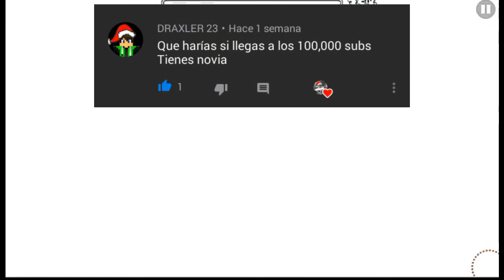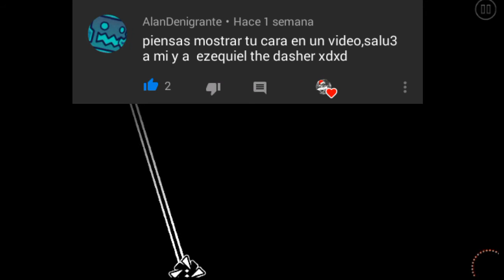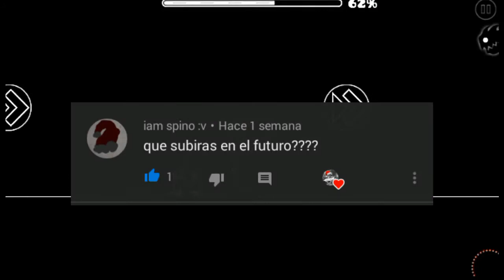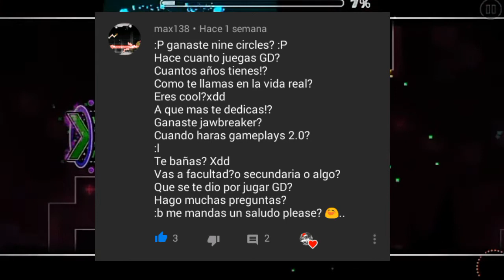Contestando preguntas! uwu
Alowa uwu